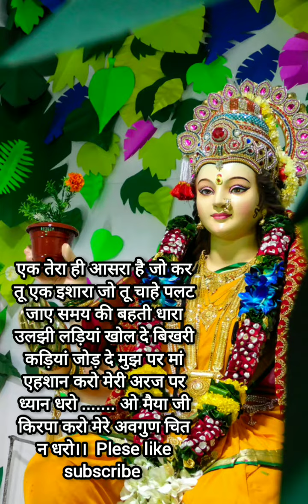omaiyajikirpakromereavgunchitnadharo devigeet navratrispecial subscribe bhajan